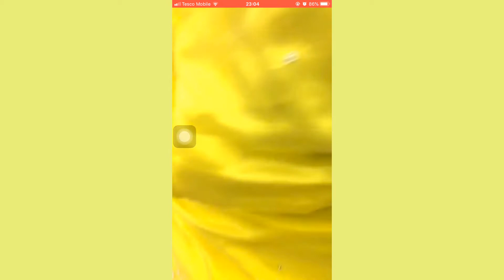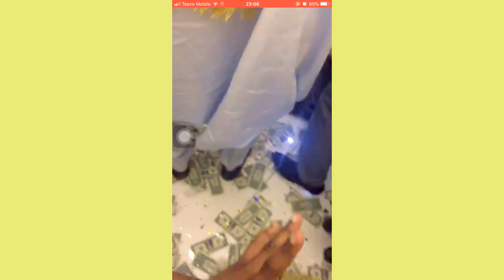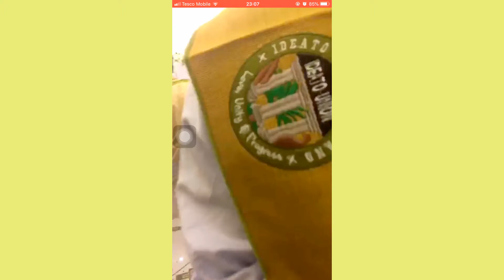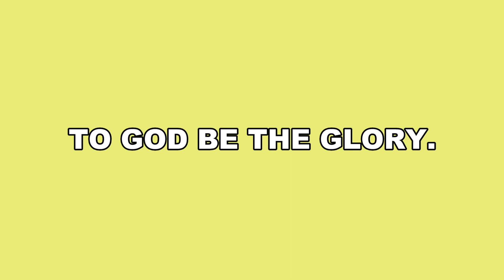EBENEZER VIDEO PRODUCTIONS.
CONFIDENCE WEDS OKEBUGWU.